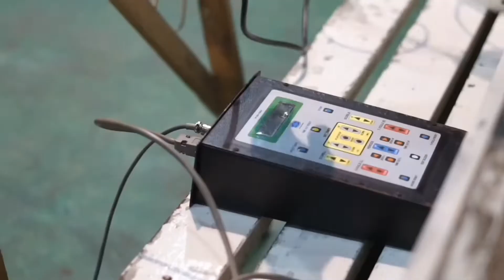Hoax Game Satria Utama 2022